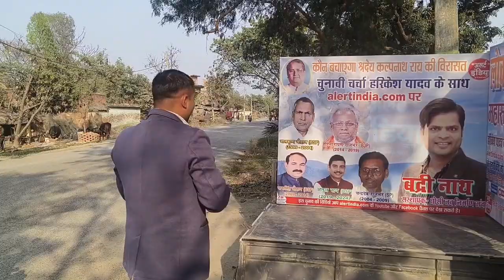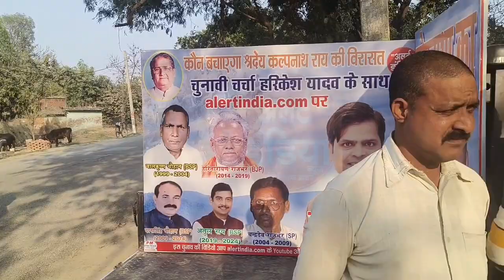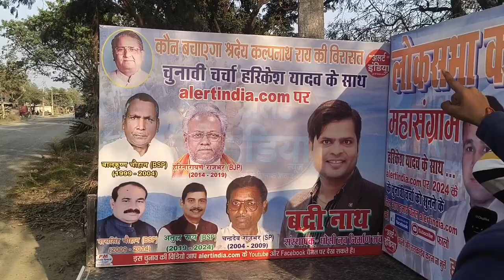रसूलपुर बड़की बारी के लोगों ने भी बाहरी भगाओ का नारा बुलंद किया।alert_india